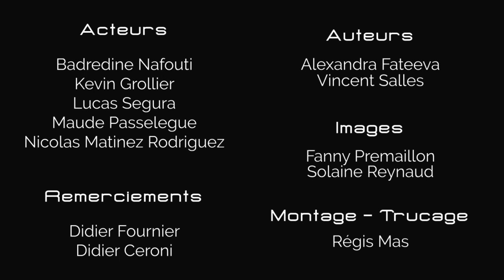La verrerie utilisée en chimie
En chimie, plusieurs types de verreries sont utiles pour réaliser des expériences, comme des synthèses de composés ou encore des dosages chimiques.

Cette vidéo présente les principaux types de verrerie utilisés TP ou en laboratoire.

Les explications sont données par des étudiants de chimie de l’Université Claude Bernard Lyon 1.